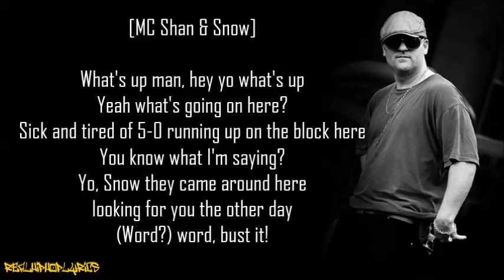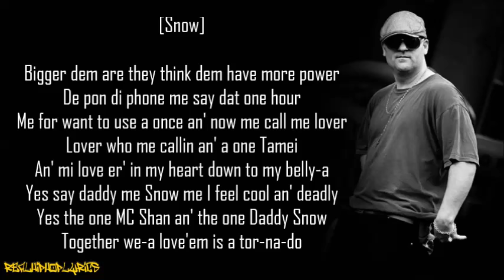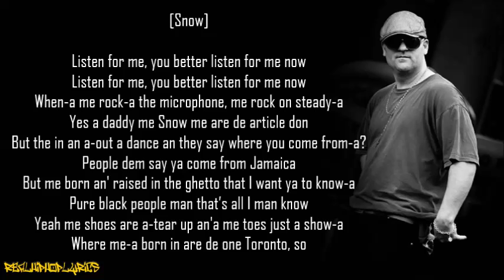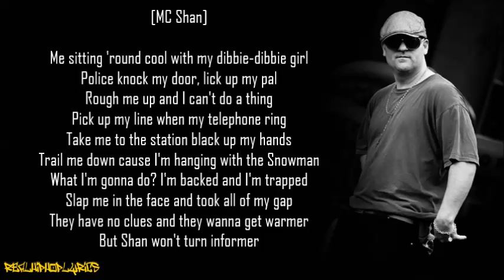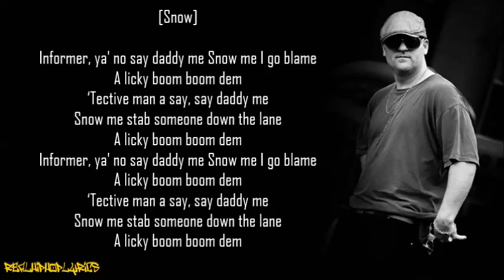Snow - Informer ft. MC Shan (Lyrics)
Artist/Group: Snow
Album: 12 Inches of Snow
Released: 1993
Label: East West

"Informer" is a 1992 song by Canadian reggae musician Snow from his debut album 12 Inches of Snow. Produced by MC Shan, who also contributed a rap verse, the single was a chart-topping hit, spending seven consecutive weeks at number one on the Billboard Hot 100. It was his biggest hit in the United Kingdom, where it reached number two, behind two different number-one singles. In 2007, the song was ranked number 84 on VH1's 100 Greatest Songs of the 90s. Conversely, the song was included in Pitchfork's 2010 list of "the seven worst U.S. number one singles of the 90s". The song is well known for the line "a licky boom boom down" and for Snow's fast toasting and often inaudible lyrics.

"Informer" is about Snow being wrongfully accused of a stabbing murder.

In 1992, while on vacation in Queens, New York, Snow met American rapper and record producer MC Shan, and the pair produced a four-song demo. MC Shan then introduced Snow to producer–managers Steve Salem and David Eng, who signed him to their Motor Jam Records company, and licensed the music to East West Records. Shortly thereafter, Snow began serving an eight-month sentence in Toronto for assault. "Informer" began getting radio and MuchMusic airplay while he was incarcerated.

The song is based on a separate 1989 incident when Snow was charged with two counts of attempted murder. At the time, he was detained for a year in Toronto before the charges were reduced to aggravated assault, and he was eventually acquitted and freed.

In a 1999 interview, he referred to his criminal history as "a couple of bar fights."

Network 40 wrote in their review of the song: "You'd swear you were listening to a Jamaican straight out of Kingston, but this 22-year-old white male hails from Toronto's ghetto. Along with mixer DJ Prince and record producer and rapper MC Shan, Snow creates a hooky low-groover with infectious Dancehall toasting."